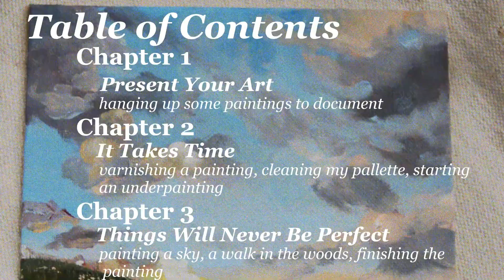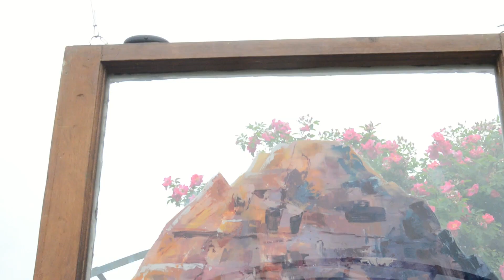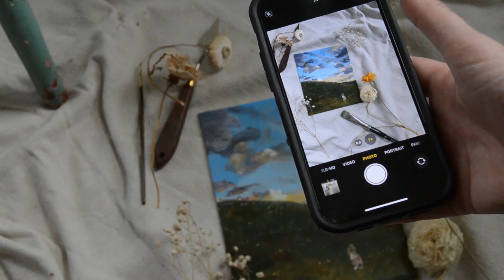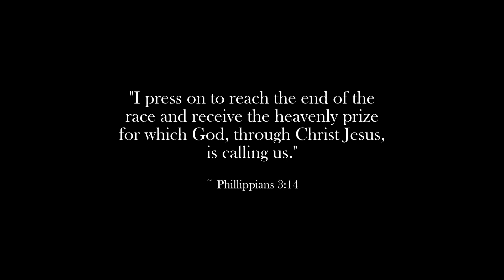🌸When You Lose Momentum | CHILL ART VLOG | Jun 2023🌺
Thank you for being patient with me, I'm still learning so much about creating videos so it means a lot to me that so many people are coming to see my creations and my progress!  I'm truly thankful for each one of you who views each video 🥰

Table of Contents:
00:00 Coming Up...
00:31 Chapter 1:  Present Your Art
03:47 Chapter 2:  It Takes Time
07:05 Chapter 3:  Things Will Never Be Perfect

Music from Uppbeat (free for Creators!)
Gentle Breeze-